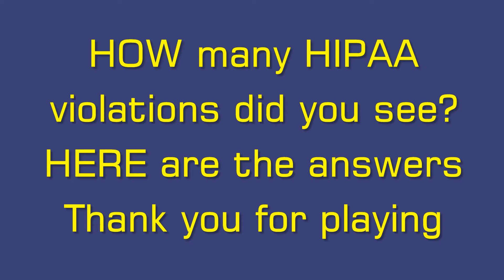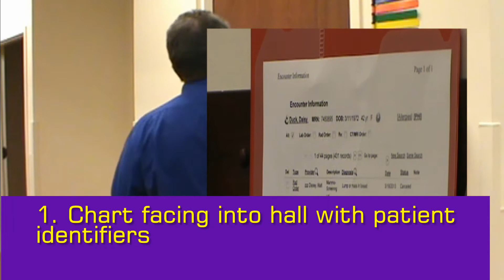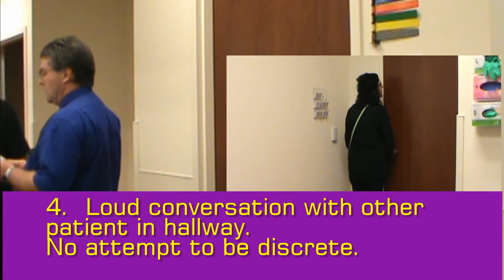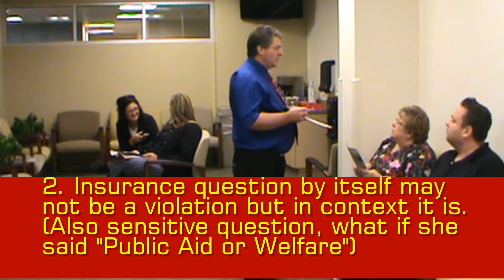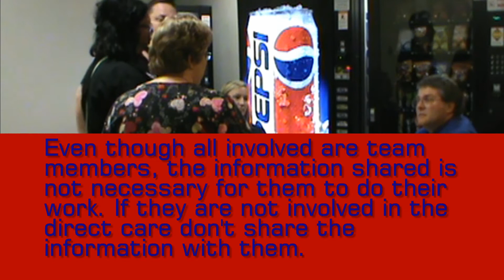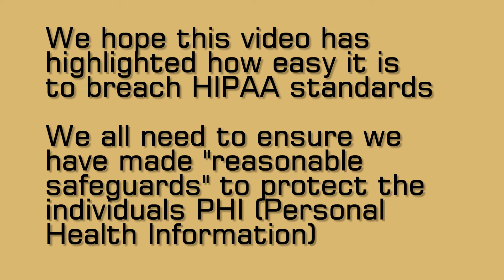HIPAA violation highlights 25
Christie Clinic CLP Project